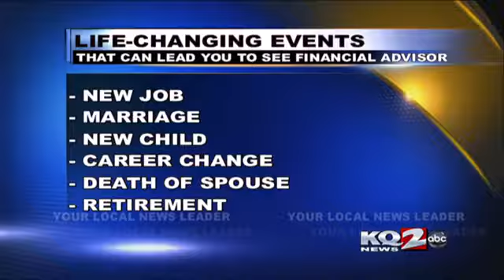Edward Jones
Mark Matthews from Edward Jones is in the KQ2 Studios to discuss investing tips.